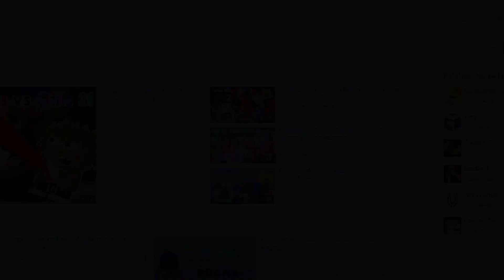HOW TO SAY NOTHING!! NEW GLITCH 2017!! | Growtopia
Tags: growtopia new glitch  growtopia glitch 2017 growtopia glitch growtopia
☁LIKE GOAL
300